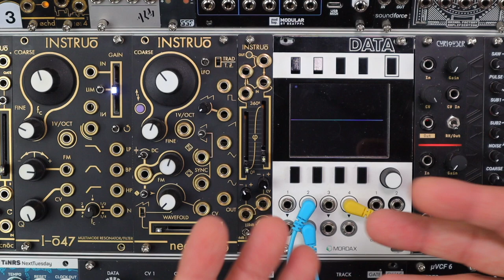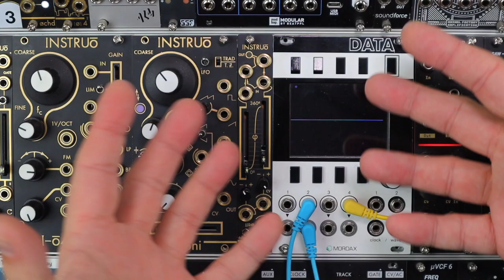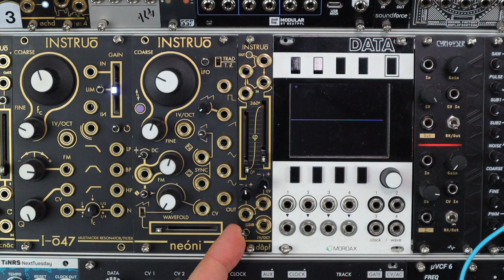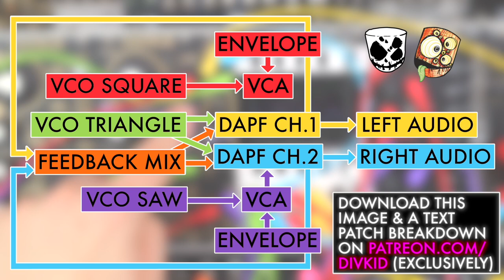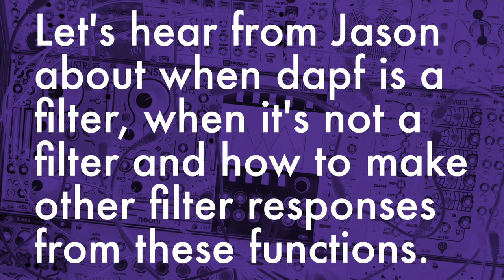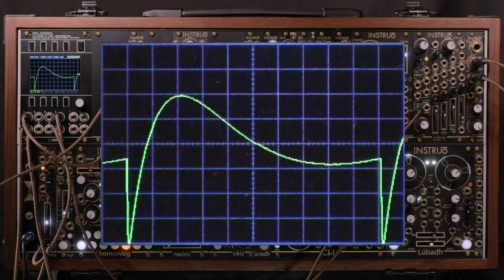Wow! I didn't know All Pass Filters could do this // 3 Patches with dapf from Instruo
**DON'T MISS THE EXCLUSIVE PDF PATCHBOOK!**

I'm always striving to learn and explore with sound and music and dapf (the new Eurorack module from Instruo) certainly brought a big slap of school day into DivKid HQ. I was aware of all pass filters, getting past the funny idea that "all" frequencies pass (so what's the point?) and knowing they were use for phase shifts. What I didn't know is how core and important to filter topologies they were and how creatively useful they could be.

Some exploring later and here we are, with 3 patches that really show the power of phase manipulation. While dapf makes a fantastically chewy phaser FX unit I didn't expect it would be such a great stereo expander for a single VCO nor did I know I could be MUSICAL and totally analogue 3 operator FM/PM (like the digital Yamaha DX and Casio CZ phase/FM methods) synth.

Check out Jason's feature length overview of all things dapf. There's some fascinating insight into all pass filters with nice use cases //

SUPPORT //
It takes the first patch and breaks it down with signal flow chart, modular grid set up, patch diagrams and a text breakdown of what's happening. There's lots of other exclusives for patrons, check it out and thank you for your support.

**TIMING INDEX // CHAPTERS**

INTRO
00:00 Hello & patch previews
01:17 What is an all pass filter?
01:52 Feature run down

PATCH 1 // AN EXPANDER FOR ANY VCO
02:28 A single VCO mega stereo shaper
05:32 Feedback - the key to stretchy rubber bass tones

PATCH 2 // SUPER CHEWY PHASER FX
06:13 Deep caverns of phase shifting
07:22 How to make your own resonance paths
08:23 How to set dapf for the deepest richest phasing

JASON’S ALL PASS FILTER SCHOOL
09:26 When is a filter not a filter?
11:00 How to patch all filters as low, high and notch filters

PATCH 3 // 3 OP DX/CZ STYLE MUSICAL FM
12:16 Totally analog phase modulation synth sounds
12:55 Patch walk through
13:53 DivKids Dynamic Dual Envelope Recipe